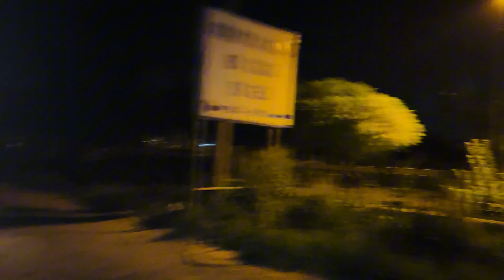Kia Ho Gya Adhi Raat Ko😨🤯??| Shaheer Saddique